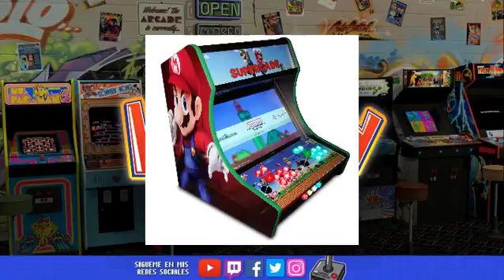BIENVENIDOS A HAM AND PLAY - EP01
Bienvenido al Gamer Morning Show de ReTorner Arcade, aqui estaremos platicando, jugando y saludando por la mañana presentando distintos gameplays de algunos juegos retro que no podiamos dejar de pensar en ellos desde que nos levantabamos de la cama.
Seguimos con la franquicia de los fontaneros italianos mas perros del medio gaming, nada mas y nada menos que MARIO BROS Arcade de 1983 licendiado por NINTENDO.
Entre noticias y mucho mas. nuevamente bienvenido a este tu canal.